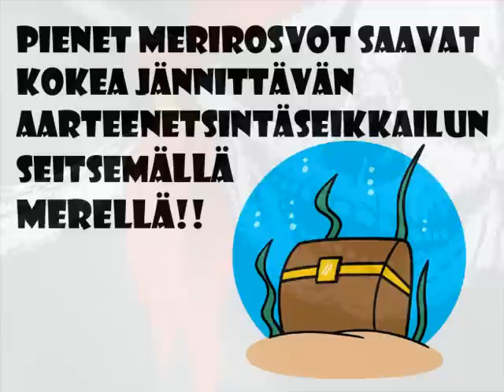Merirosvoaarteenetsintä: Aarteenetsintä 7 merellä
Järjestä hauskin merirosvojuhla jännittävällä merirosvoaarteenetsintä-paketillamme:
Aarteenetsintä seitsemällä merellä! Lapset saavat heittäytyä huimaan seikkailuun etsiessään mahtavaa merirosvoaarretta. Vihjeiden avulla pienet merirosvot seilaavat määränpäästä toiseen, jossa he saavat tehtäväkseen ratkaista pulmallisia arvoituksia ja jännittäviä haasteita löytääkseen mahtavan merirosvoaarteen!